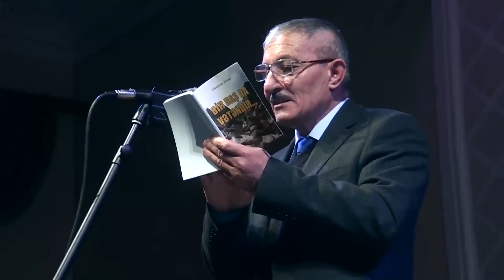Эйваз Гуьлалийрин & Qərib Hüseynov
2019 йисан 6-декабрдиз Бакуда кьиле фейи Гуьлалийрин Эйвазан юбилейдиз талукьарнавай мярекат.